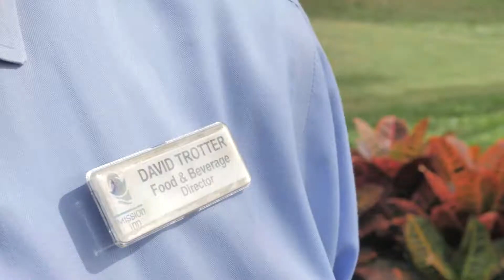Interview with Mission Inn's F&B Director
Just a quick throwback to our interview with Mission Inn's F&B Director!

When you're ready for us, we're here for you!